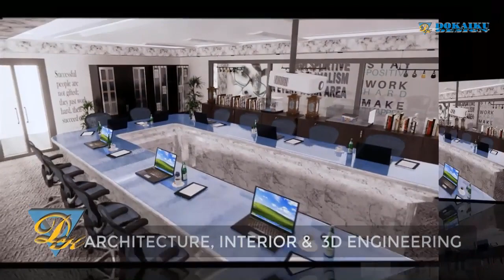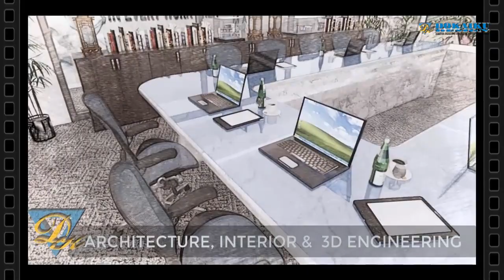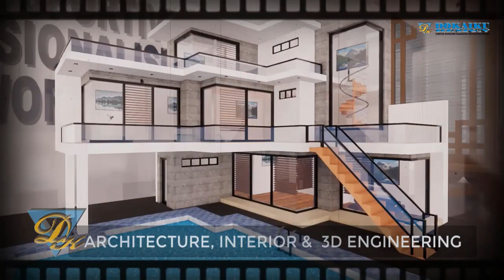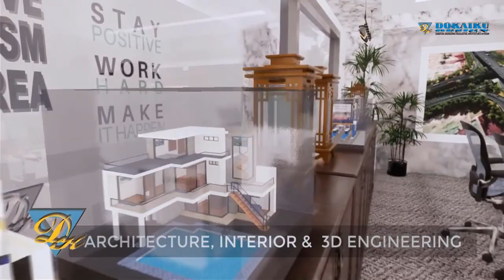3D ANIMATION (MEETING ROOM)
Link Tutorial :
Get 3d Models All File Format on :
File Format : Sketchup 2018, OBJ, 3DS, DWG, FBX, DAE (COLLADA)
3d animation software
3d animation after effects
3d animation adobe
3d animation and visual effects
3d animation gif
the 3d animation institute
make a 3d animation
make a 3d animation online
make a 3d animation video
making a 3d animation software
what is a 3d animation techniques
3d animation blender
3d animation books
3d animation background
3d animation basics
3d animation best software
3d animation blog
3d animation blender free
3d animation css
3d animation courses
3d animation courses online
3d animation cartoon
3d animation company
3d animation classes
3d animation creator
3d animation character
3d animation definition
3d animation download
3d animation degree
3d animation design
3d animation drawing
3d animation demo reel
3d animation dawson
3d animation disney
initial d 3d animation
film d'animation 3d
studio d'animation 3d
studio d'animation 3d paris
3d animation examples
3d animation exercises
3d animation essentials
3d animation easy
3d animation effects
3d animation editor
3d animation education
e learning 3d animation
3d animation ecard
3d animation freelance work
3d animation for beginners
3d animation films
3d animation facts
3d animation free software
3d animation generator
3d animation gif
3d animation google
3d animation girl wallpaper
3d animation graphics
3d animation guide
3d animation history
3d animation house
3d animation hashtags
3d animation humber
3d animation human
3d animation html
3d animation hd wallpaper
3d animation house design
3d animation images
3d animation internships
3d animation in after effects
3d animation in blender
3d animation ideas
3d animation in unity
3d animation in photoshop
3d animation in powerpoint
i learned 3d animation
i learnt 3d animation
3d animation journal
3d animation japan movie
3d animation jobs
3d animation keyframe
3d animation kursus
3d animation keywords
3d animation logo
3d animation library
3d animation laptop
3d animation layout
3d animation learning
3d animation lighting
3d animation lip sync
métier de l'animation 3d
faire de l'animation 3d
travailler dans l'animation 3d
métier dans l'animation 3d
3d animation maker online
3d animation maker online free
3d animation meaning
3d animation maker apk
3d animation news
3d animation name
3d animation netflix
3d animation no download
3d animation online
3d animation online courses
3d animation on ipad
3d animation online school
3d animation on android
3d animation of heart
3d animation on ipad pro
3d animation programs
3d animation process
3d animation pictures
3d animation portfolio
3d animation photo
3d animation questions
3d animation quiz
3d animation quotation sample
3d animation qualifications
3d animation rendering
3d animation rigging
3d animation reference
3d animation realistic rendering
3d animation requirements
3d animation reels
3d animation software free
3d animation software mac
3d animation studio jakarta
3d animation software for android
3d animation tutorial
3d animation tools
3d animation techniques
3d animation tips
3d animation training
3d animation technology
3d animation templates
3d animation unity
3d animation using blender
3d animation using unity timeline
3d animation udemy
3d animation video
3d animation video maker
3d animation vs 2d
3d animation video download
3d animation video software
3d animation vs cgi
3d animation vfx
3d animation video games
3d animation wallpaper
3d animation wiki
3d animation workflow
3d animation walk cycle
3d animation wallpaper hd
3d animation youtube
3d animation youtube channels
3d animation year
3d dokaiku animation studio
weird 3d animation youtube
3d animation software youtube
3d animation movies youtube
3d logo animation youtube
3d animation zbrush
3d animation 1080p images
3d animation 2019
3d animation 2020
3d animation 3ds max
animation 3ds max
3d animation in 3ds max
processing 3 animation 3d
unreal engine 4 3d animation
motion 5 3d animation
top 5 best 3d animation softwares
top 5 free 3d animation software
aurora 3d animation maker 64 bit
aurora 3d animation maker (windows)
maya 6 3d animation
3d animation macromedia flash 8
3d animation in flash 8
lumion 8 pro 3d animation
best 3d animation software